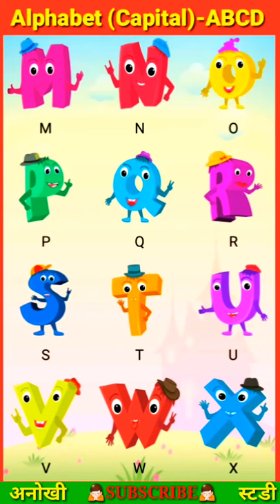Learn ABCD for Kids | ABC Alphabets for Children | ABCD Song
Learn A To Z | ABCD for Kids | ABC Alphabets for Children | ABCD Song | A B C D For Toddlers Learn A To Z | ABCD for Kids | ABC Alphabets for Children | ABCD Song | A B C D For Toddlers In this video children will be able to learn alphabets and letters and also kids will learn 3 things that start with each alphabet with the help of animation and colorful visuals.Lyrics

A - A for Apple | A for Airplane | A for A
B - B for Ball | B for Banana | B for Bat
C - C for Cake | C for Camera | C for Cup
D - D for Dice | D for Dragon fruit | D for Donut
E - E for Egg | E for Eleven | E for Eggplant
F - F for Fan | F for Frisbee | F for Four
G - G for Gift | G for Guava | G for Guitar
H - H for Hat | H for Heart | H for Hammer
I - I for Ice cream | I for Igloo | I for Ink
J - J for Jelly | J for Jack fruit | J for Joystick
K - K for Kiwi | K for Knife | K for Kite
L - L for Lamp | L for Lollipop | L for Lock
M - M for Mango| M for Magnet | M for Mushroom
N - N for Necklace | N for Nine | N for Nest O - O for Onion | O for Oven | O for Orange
P - P for Pencil | P for Pumpkin | P for Pen
Q - Q for Question | Q for Quill | Q for Quiver R - R for Radio | R for Robot | R for Rose
S - S for Shoes | S for Strawberry | S for Seven
T - T for Tomato | T for Table| T for Telephone
U - U for Unicycle | U for Umbrella | U for Uslero
V - V for Vase | V for Van | V for Vinegar { bottle }
W - W for Wheel | W for Watermelon | W for Watch
X - X for Ximenia | X for Xylophone | X for X-ray
Y - Y for Yam | Y for Yarn | Y for Yo yo
Z - Z for Zero | Z for Zigzag | Z for Zucchini

This ABC Song cartoon video will help kids learn English Alphabets A to Z. ABCD alphabet balls will go into a machine and the machine will convert the balls into everyday things where in kids will learn 3 things that start with each alphabet. Our collection of Nursery Rhyme Songs, Children Songs, Kids Songs, Baby Songs, Nursery Songs, ABC Songs will surely help your kids learn quick with entertainment and good music. Preschool & Kindergarten School Teachers can show our channel which has 3D animation videos to toddlers & babies to teach them basics like ABCD Songs & rhymes. Making learning & education fun is our passion. Hope you like the content we create. Loads of Love – Teddy & Timmy Poems for Kids.